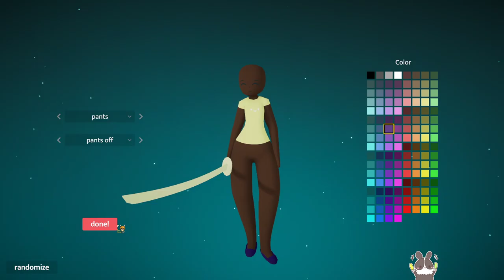【繁星】Mad Adventures 2022 11 30